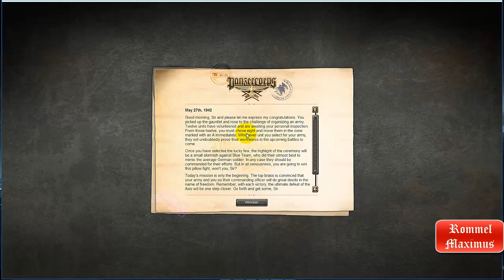Panzer Corps US '42 #1. Formation.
Comienzo la campaña Panzer Corps, con el DLC US CORPS '42. Mi primera misión "Formation". Gracias!!!